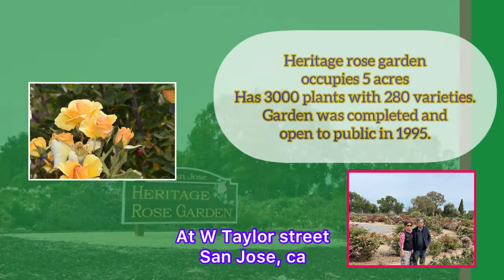Heritage Rose Garden of San Jose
We were trying to catch some blossoms in late May. We went to Heritage Rose Garden. Maybe in early April, we will see some more of blossoms.
The garden is a joint venture of City of San Jose, Guadalupe River Park Conserved Group, and The South Bay Heritage Rose Group. It was completed in 1995 and open to public. Five acres garden has 280 varieties of 3000 rose plants. The location is near San Jose International Airport, it is not so popular as nearby Municipal Rose Garden.

(video output 8A7B14D2 9D8E 4234 8A1E 83D7C92F6829)